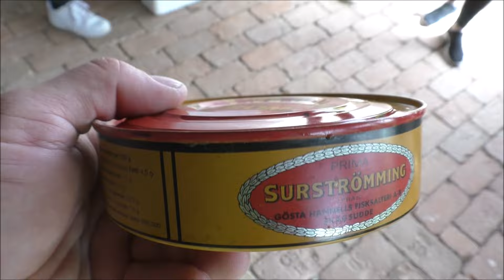A NAGY KRETÉN SURSTRÖMMING ZABÁLÁS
Ami késik,nem múlik. Megkostoltuk. Vajon megérte?